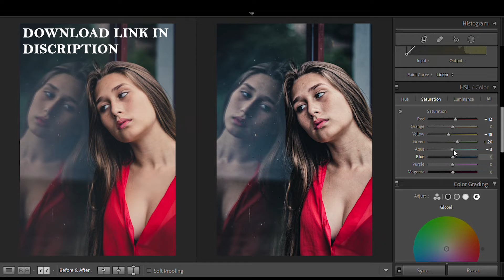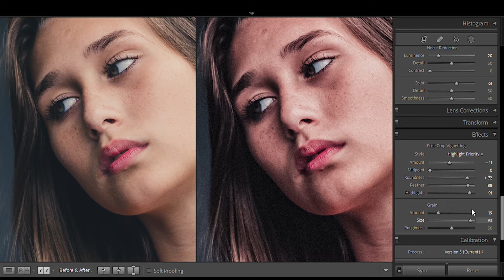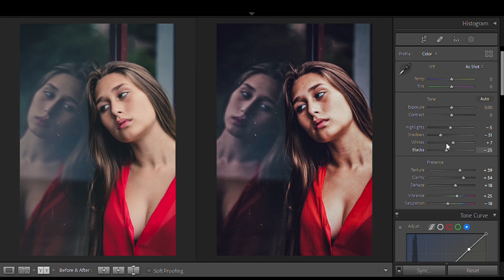Portrait Photography Editing Tips - AAA Presets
How to Edit a Portrait in Lightroom. I chose this portrait to show you my Lightroom workflow. It is a nice shot but it can be improved with some editing.

Take your Instagram to the next level. More reach. More engagement. More everything.
👉First Read this

✅You can download these paid presets for free
✅These presets available in XMP and DNG formats
✅You can use Lightroom mobile and desktop versions and Photoshop camera RAW

👉How to download Presets

✅Don't forget to tag your photos in our Instagram account after using our presets
👉What’s Included?

✅XMP Format Preset (For Lightroom desktop and Photoshop Camera RAW)
✅DNG Format Preset (For Lightroom Mobile)
✅User Manual
✅The photos are not mine and are taken for product presentation only
✅Picture : Pexels and Canva
👉Spend more time during the shoot and less time in editing with our Premium Professional presets